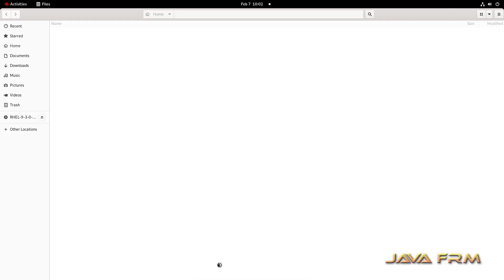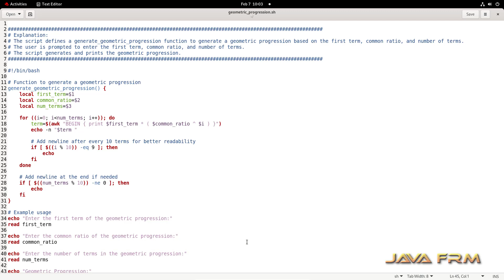How to generate Geometric Progression using linux shell script - bash script examples in RHEL 9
In this video we are going to see how to generate geometric progression in linux shell scripting(bash scripting).
All examples are tested in Red Hat Enterprise Linux 9 which uses standard Linux Shell (Bash Shell).
geometric progression in bash script example.